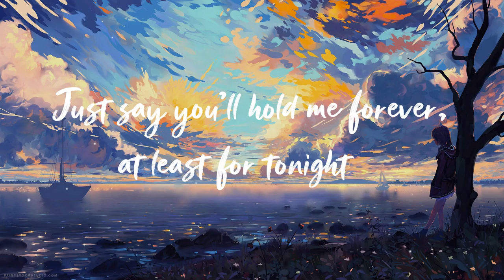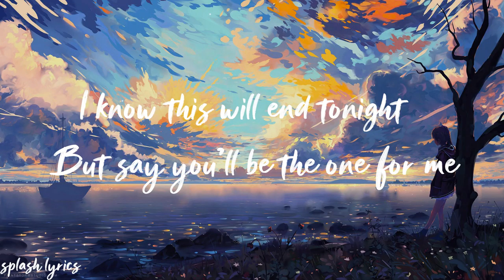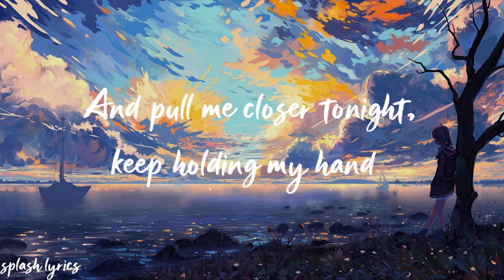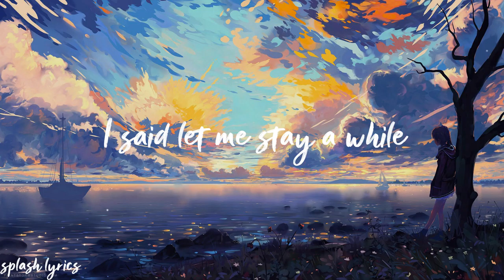Adro - Lonely (ft. Lena Luisa)